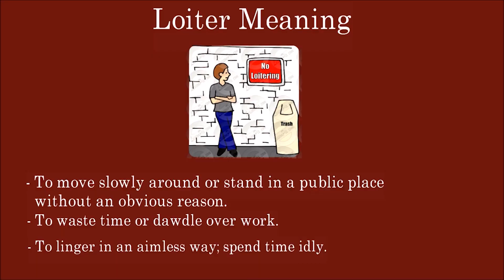Wing Span Media Day 48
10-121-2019 Somerset Sky Pointe Academy Middle School